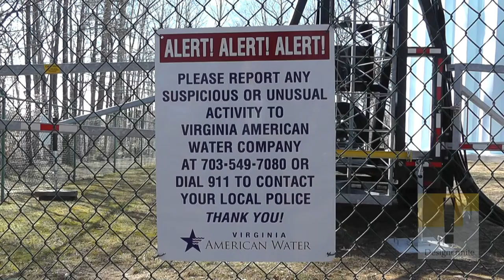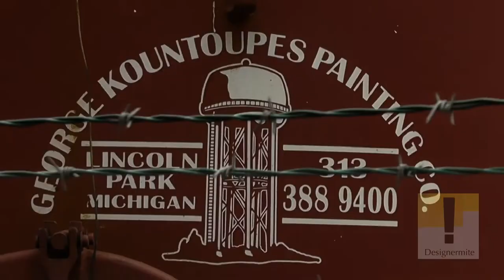Packard Drive Water Tower Dale City, VA. George Kountoupes Painting Co.Tank Painting Specialist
Packard Drive Water Tower Dale City, VA. - Center of the Known Universe - Work is being done by George Kountoupes Painting Co. ~ Industrial & Commercial Contractors ~ Structural Steel and Tank Painting Specialist from Lincoln Park, MI         I have HOURS of video documenting various stages of the Prince William County Virginia project. Graffiti is such a problem in Prince William County and this video and use of graphics within it does not constitue an endorsement of graffiti nor does it accept any responsibility beyond the entertainment / awareness and educational aspect.  Videos posted are presented as a rough demo footage that need to be tracked, panned and cropped and in no way would respresent the final product but rather the existence of evolution of the footage and its possibilities. If there is any future interest expressed by those in any particuliar video's development, it will be considered otherwise it will remain in "the can" Thank you.